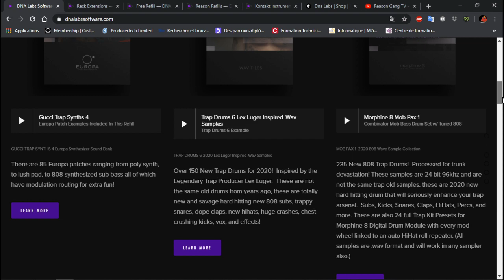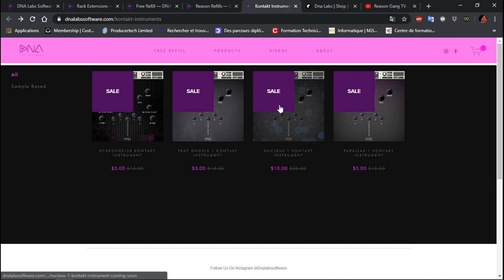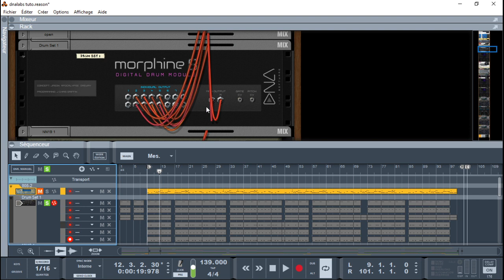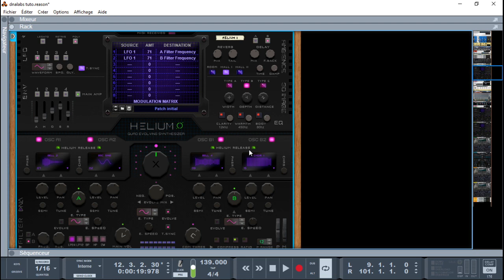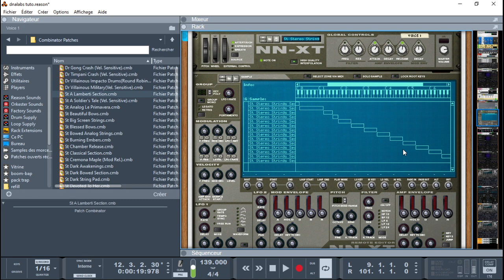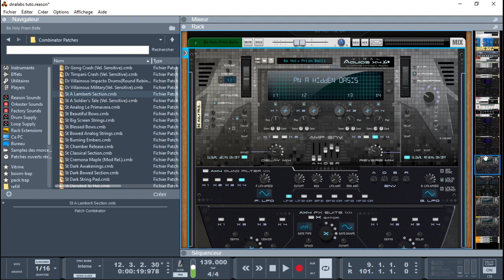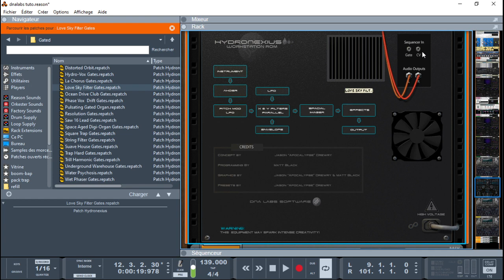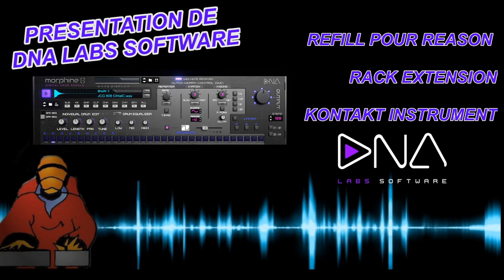PRESENTATION DE DNA LABS SOFTWARE RE/KONTAKT INSTRUMENTS/ REFILL